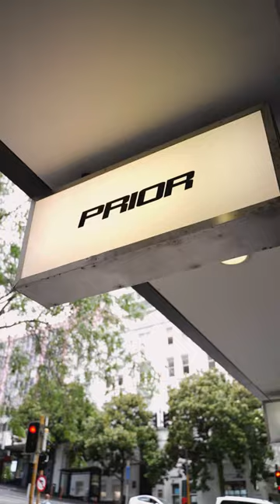Behind the scenes at Prior : Office Pt.1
New Zealand & Australia's Favourite Sneaker Store
59 High Street, Auckland CBD, New Zealand